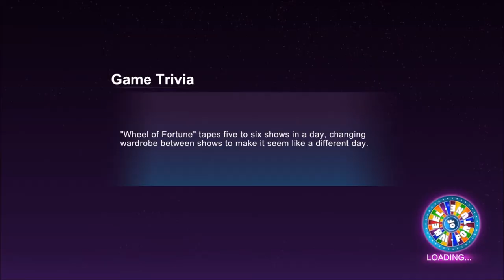Dumb Adjectives | Wheel of Fortune | Ep 1 | Crazy Town Gaming